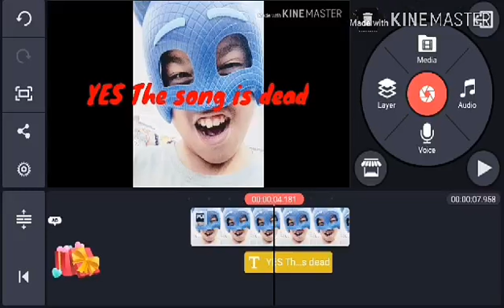How To Edit Video part 2 by John Daniel